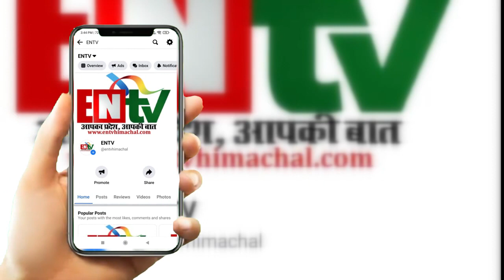स्विमिंग एसोसिएशन के खिलाड़ियो को मुख्यमंत्री ने स्पोर्ट्स किट देकर किया रवाना